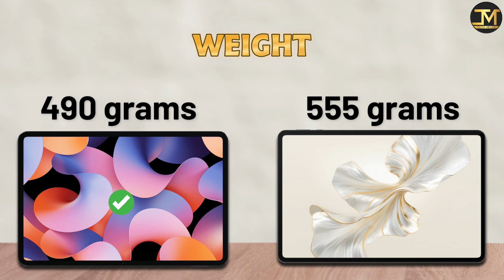HONOR Pad 9 vs Xiaomi Pad 6 : Which Tablet is Best For You❓🤔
HONOR Pad 9 vs Xiaomi Pad 6 comparison, HONOR Pad 9, Xiaomi Pad 6, Best Tablet Under 25000.
HONOR Pad 9